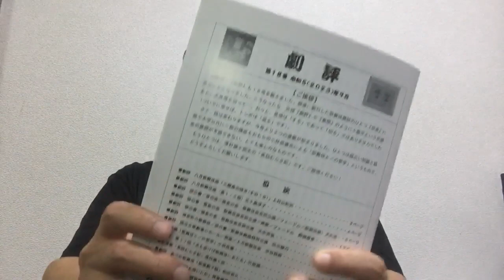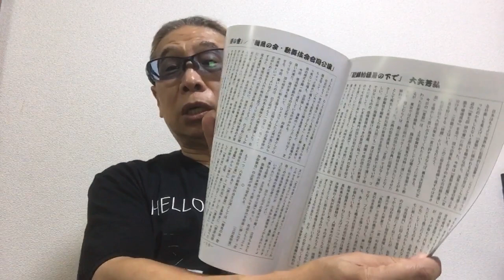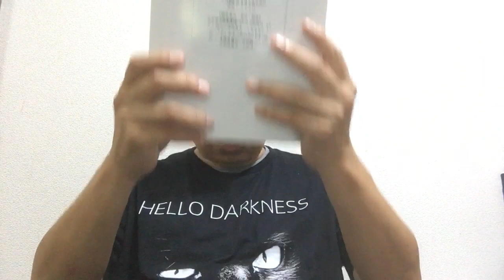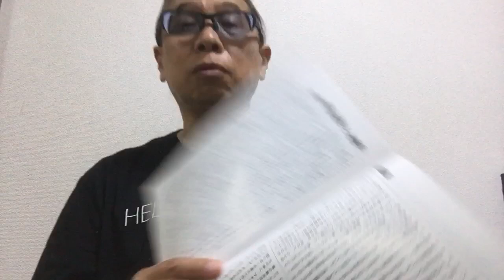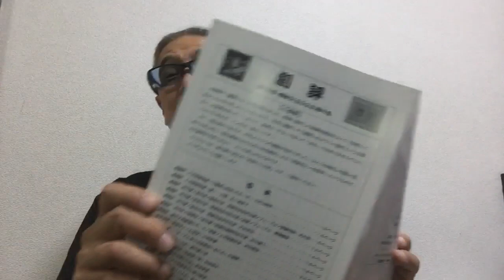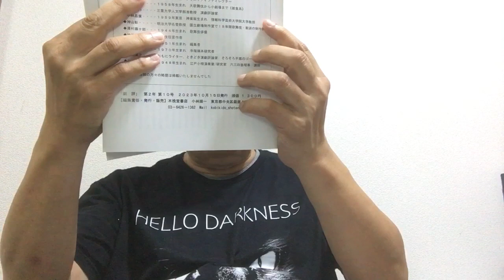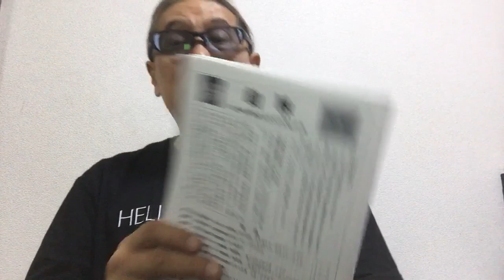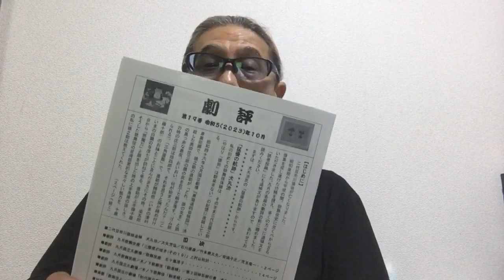shin-issatsu#410 「劇評」木挽堂書店、刊行中